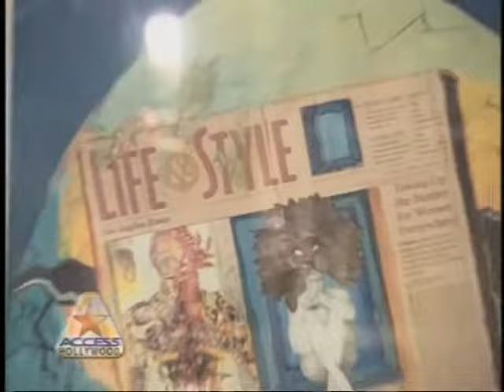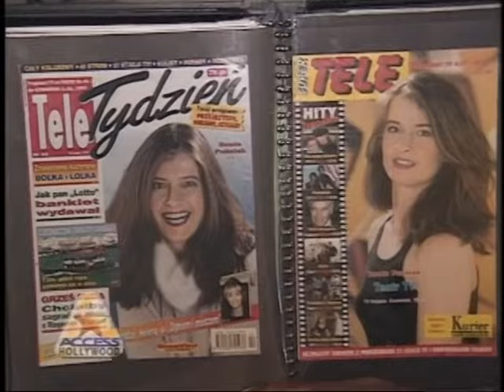Beata Poźniak - interview - Access Hollywood